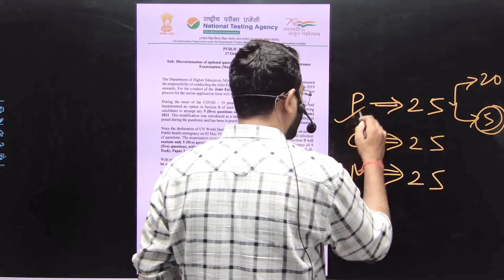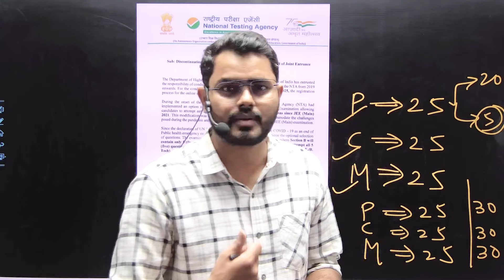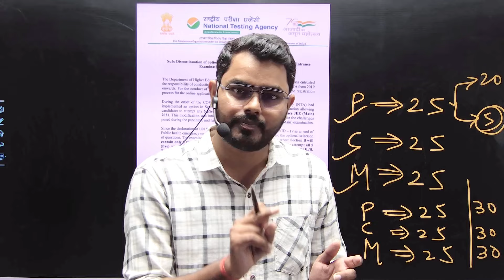JEE(main) 2025 exam pattern || New Update || NTA notification…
The JEE Main 2025 exam pattern has undergone some changes. As per the latest updates, there will be no optional questions in Section B of the exam ¹. Here's a breakdown of the new pattern:

•⁠  ⁠Exam Structure: The exam will consist of two sections, Section A and Section B.
•⁠  ⁠Section A: This section will have 25 questions, with all questions being mandatory.
•⁠  ⁠Section B: This section will also have 25 questions, with 5 questions from each subject. All questions will be mandatory, and there will be no optional questions.

Additionally, the exam will be conducted in two sessions - January and April. The exact dates will be announced on the official website, jeemain.nta.nic.in [1).

It's essential to note that the detailed exam pattern and syllabus will be released on the official website. To stay updated, keep checking the website for the latest information.

Would you like to know more about the JEE Main 2025 eligibility criteria, application form, or syllabus?